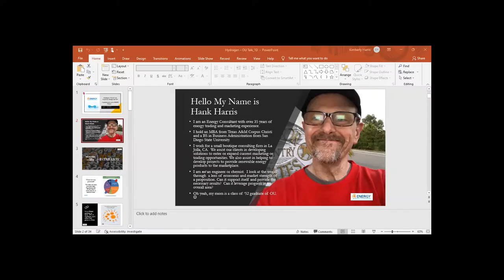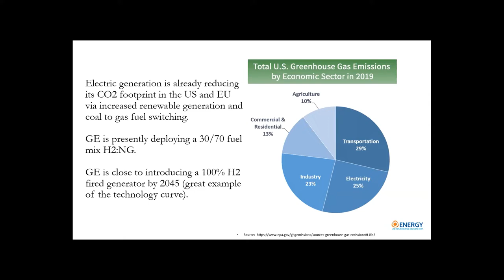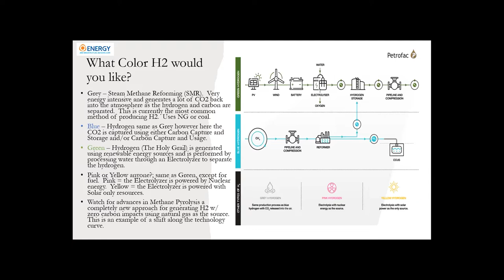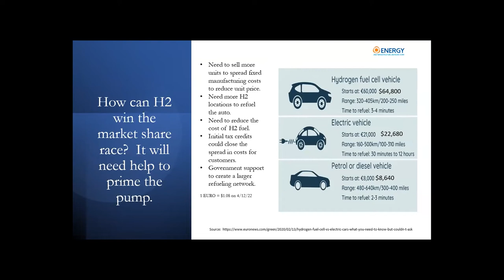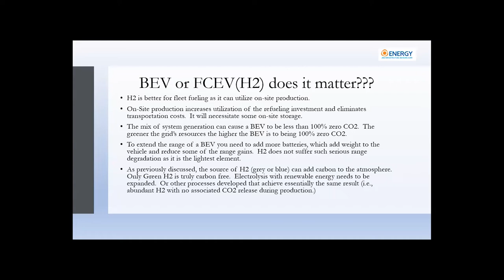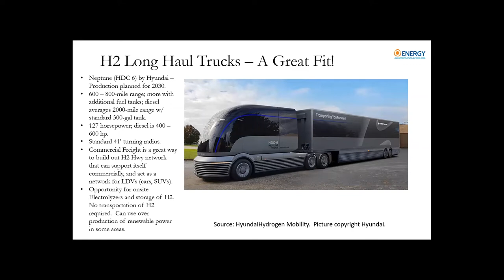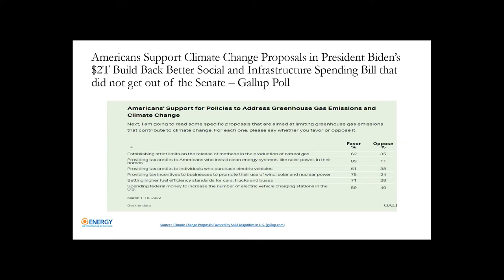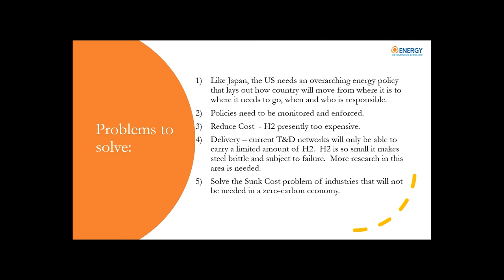CHEPS Webinar: Hydrogen and the Transition of the Transportation Sector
The lecture will involve a discussion of the opportunities and challenges presented by hydrogen in reducing the carbon intensity of the energy and industrial sectors, including transportation. From the point of view of a climate-focused investor, the lectures will explore the combination of technical, economic, commercial and policy conditions required to achieve decarbonization at scale.

Moderators: Katerina Tsetsura, Gaylord College of Journalism and Mass Communication, and  Dimitrios Papavassiliou, Department of Chemical Engineering

Hank Harris has over 35 years of energy trading and marketing experience. Hank worked primarily for the trading and marketing subsidiary of Royal Dutch Shell in North America and for several units within the Sempra Corporation umbrella. Hank holds an MBA from Texas A&M Corpus Christi and a BS in Business Administration from San Diego State University. Presently, Hank is an Energy Consultant with Energy and Infrastructure Advisors Corporation (EIA) based in La Jolla, California. EIA assists Clients in developing solutions to enter or expand current marketing or trading opportunities.  EIA is interested in developing energy transition and de-carbonization of the energy industry and works with clients to develop programs to meet Environmental Societal and Governmental (ESG) goals.